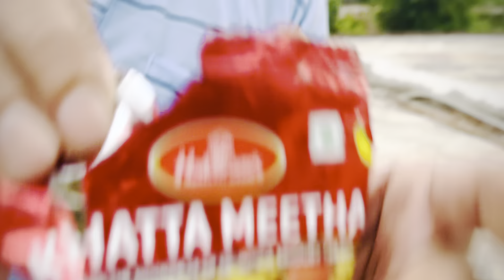Yummy 🤤 Khatta meetha eating taste 😋longplay